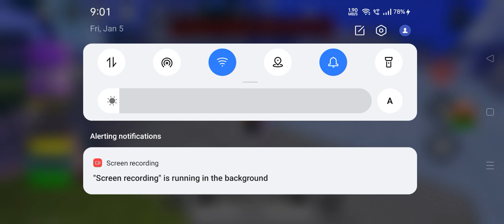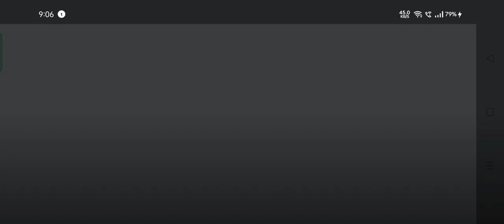hi guys im back